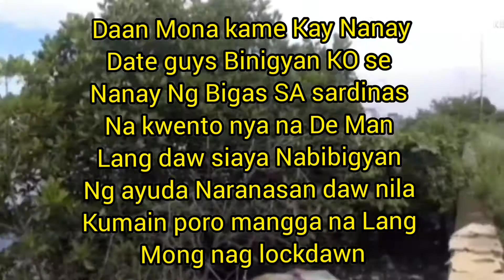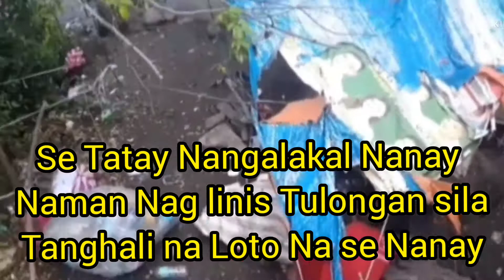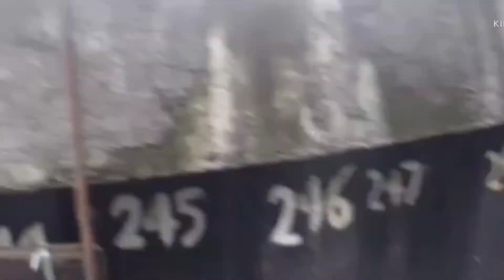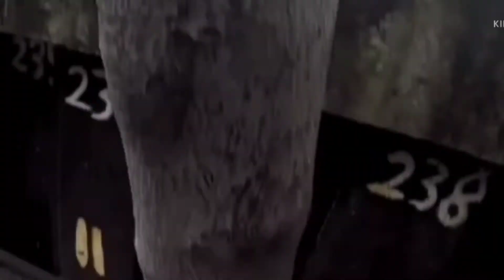Day off(Nag Laro Kasama se Panda popy,Napa Daan Kay Nanay)